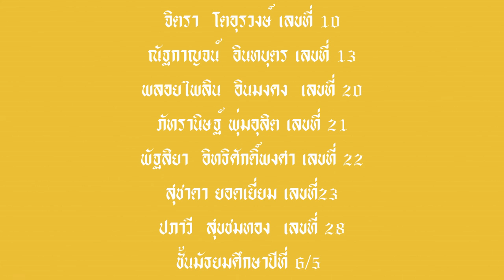Phailin is sexy